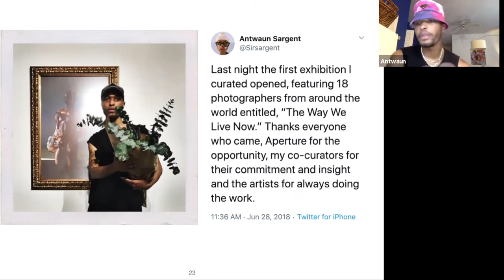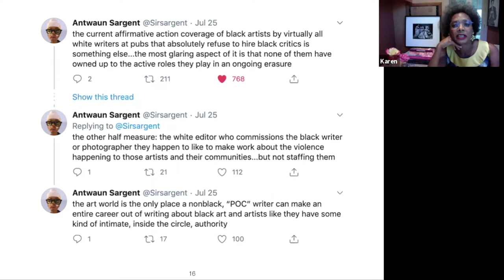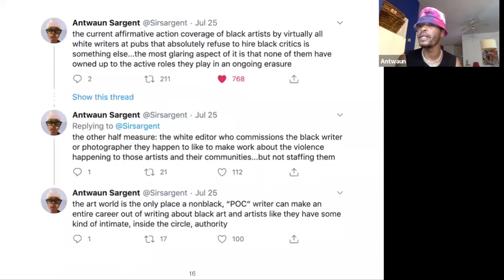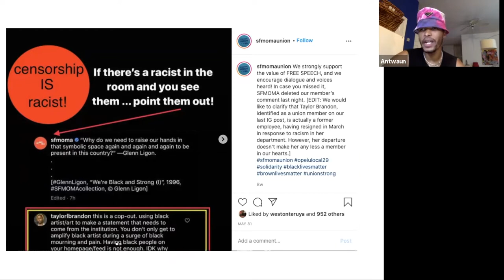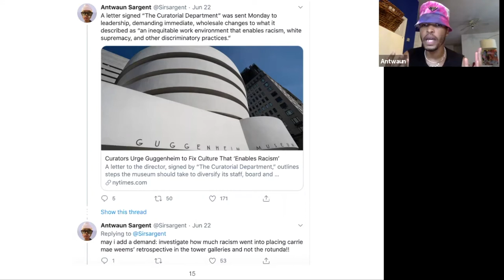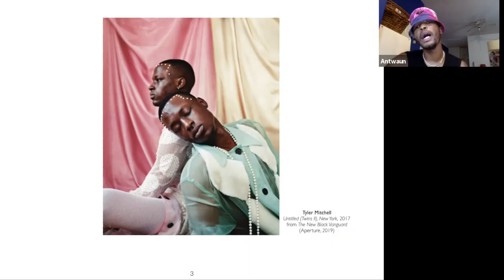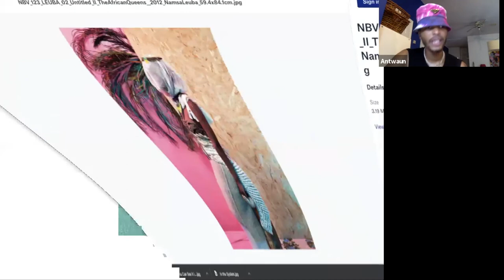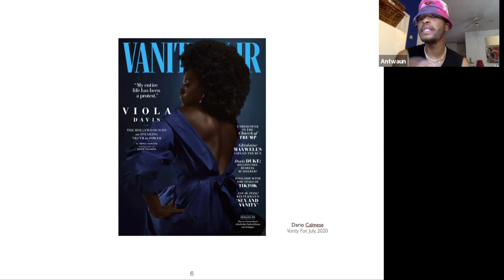Conversations on Culture: Antwaun Sargent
Writer and Critic Antwaun Sargent in conversation with Karen Jenkins-Johnson